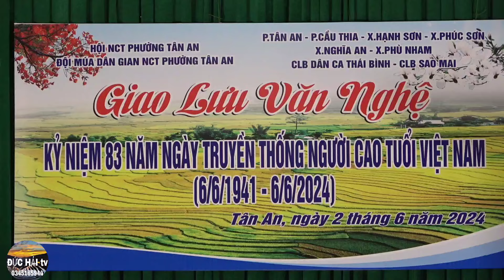những tiết mục múa của các xã phường tham gia giao lưu văn nghệ tại phường Tân An ,thị xã Nghĩa lộ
kênh chuyên về văn hóa , du lịch , ẩm thực , đời sống , con người Tây Bắc